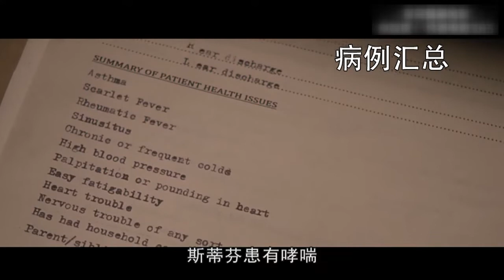《美國隊長》滿篇的美式個人英雄主義，不過考慮到漫畫的發行年代，這也是可以理解的